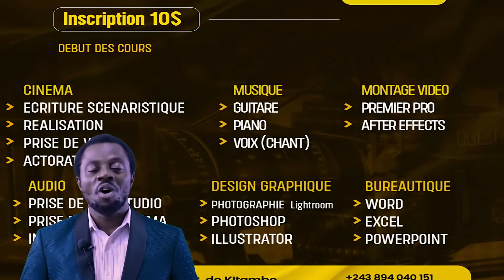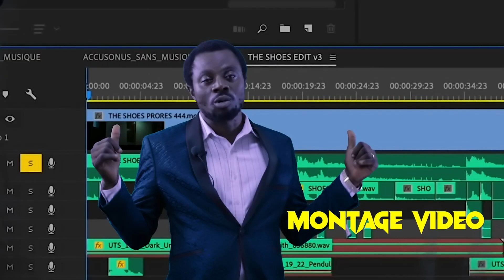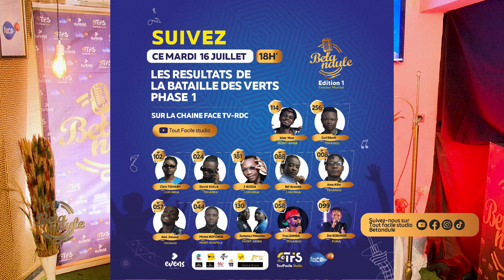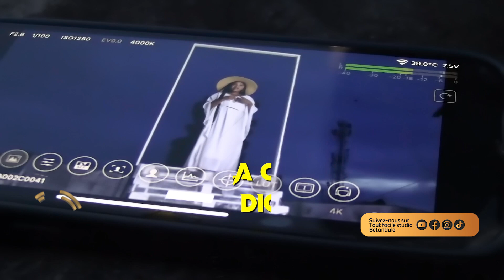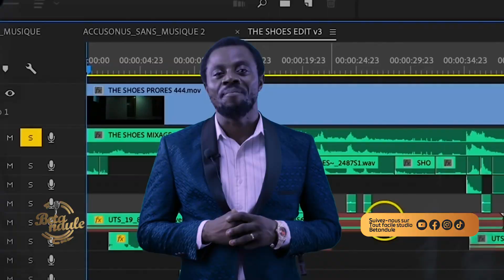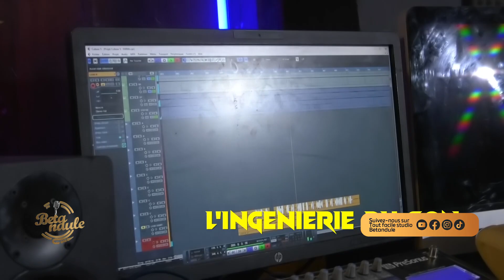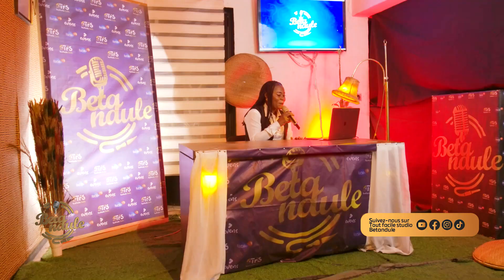BETA NDULE ANNONCE DES RESULTATS BATAILLE DES VERTS PHASE 01 2024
Beta Ndule a debuté depuis Novembre 2023 suite a un probleme, la compétition a été mise en pause. C'est ne qu'en fevrier 2024 la compétition est repris et nous avons maintenant les anciens candidats avec la mention verts et les nouveaux qui en cherhes...
Pour la suite contactez-nous au